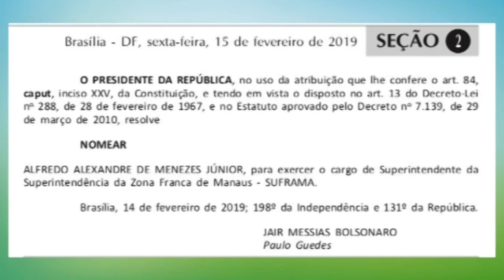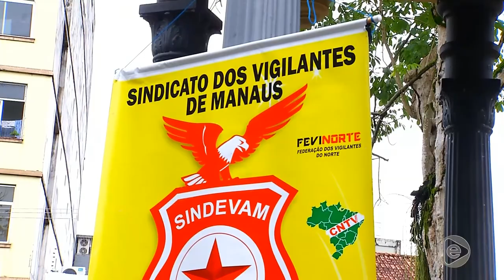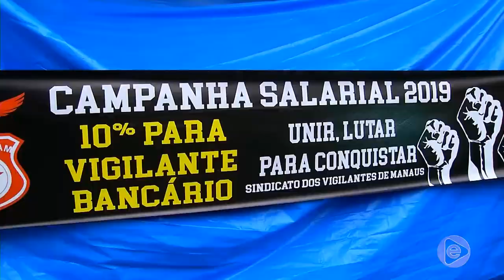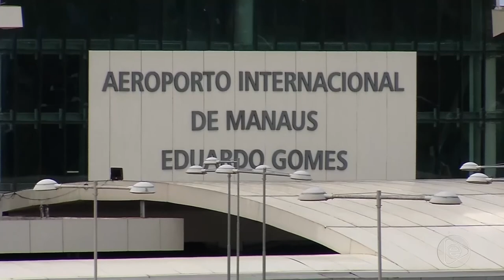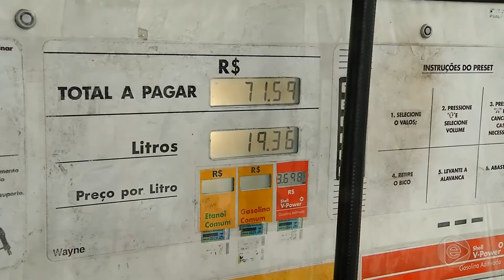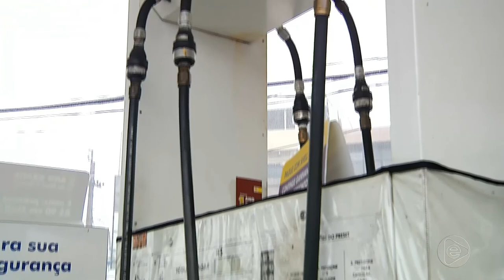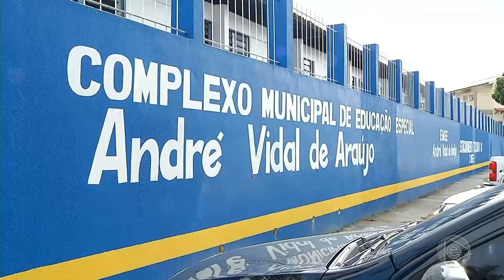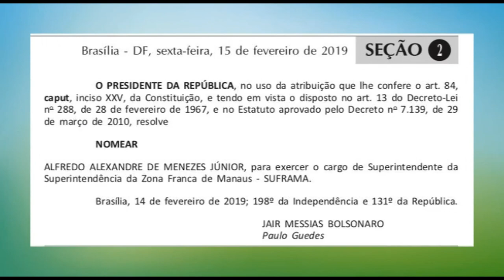6 Horas Notícias – 15 02 2019 01º Bloco